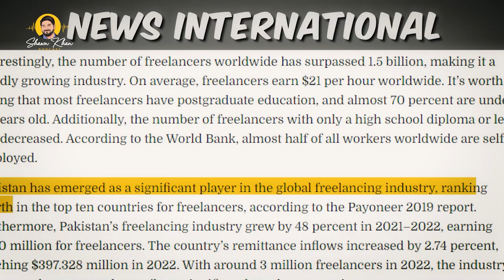Real Face of Education System of Pakistan ft. Junaid Khan | SOCH | Ep #19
In this episode, we spoke about:-
-Causes & Solutions to Intellectual Brain Drain in Pakistan
-Real Face of Education System of Pakistan
-Private Schools Mafia
-Government Schools Vs Private Schools
-Current Improvements in Leadership
-Zero Tolerance Policy
-How to Empower Woman?
-Parents Role in their Child's Education
-Why Titan College is different from others?
-What is the best why of eduction ?
WHO IS THE BEST LEADER?

Our podcast is dedicated to bringing you face-to-face with some of the most influential figures in the entrepreneurial world and beyond. We're all about highlighting individuals who have not only amassed a wealth of experience but also stand as beacons for positive change.

Meet the visionaries, the directors, the game-changers. Discover the stories behind their success, the hurdles they've overcome, and the strategies they've employed to make a lasting impact on the best Pakistani Podcast!

Channel Manage by : genesis productions

Urdu Podcast - हिंदी Podcast  - Hindi Podcast - Education Podcast